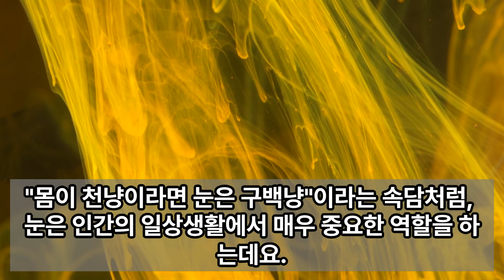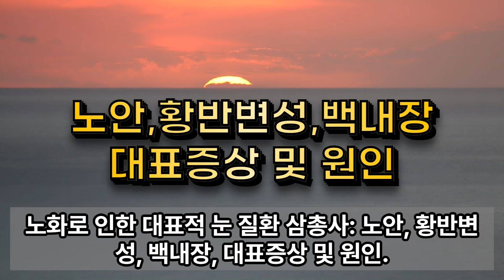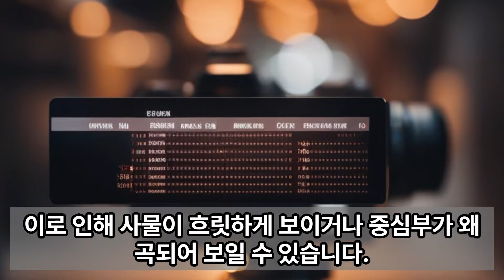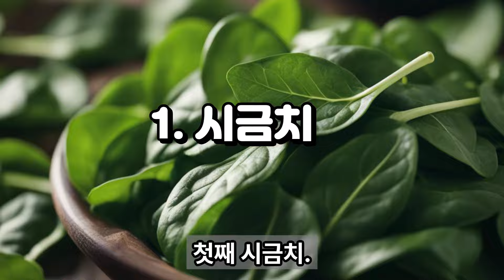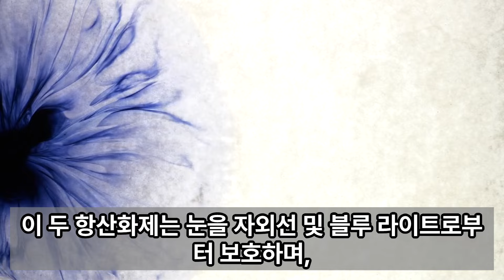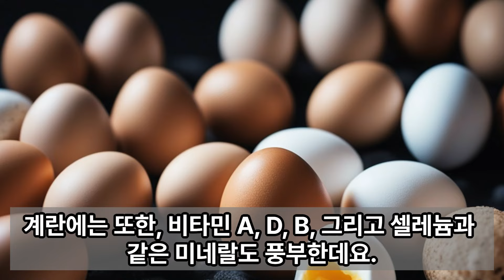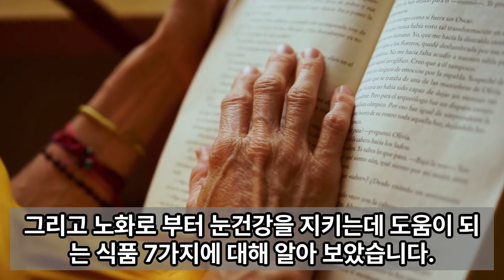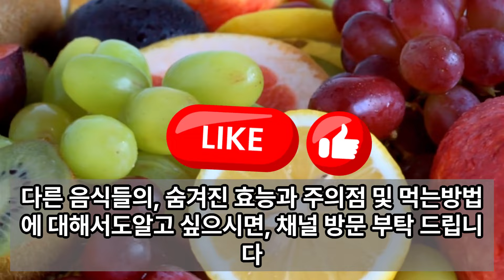눈 영양제 말고 이거 드세요! 침침한 눈 번쩍뜨이는 눈건강에 좋은 음식 7가지! 노안, 눈피로, 안구건조증 걱정 싹 다 사라집니다!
의사들이 추천하는 눈 건강에 보약보다 좋은 음식 7가지 알아 보겠습니다. 노화로 인한 침침한 눈, 노안, 황반변성, 백내장 모두 없애는 최고의 음식.